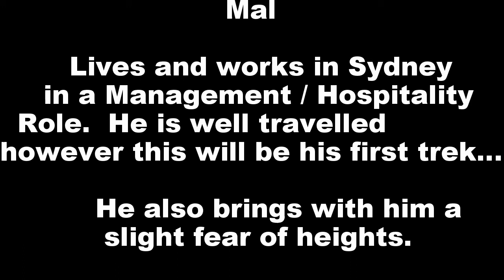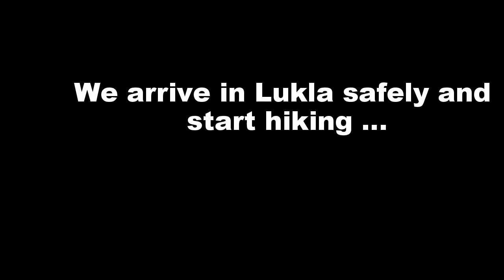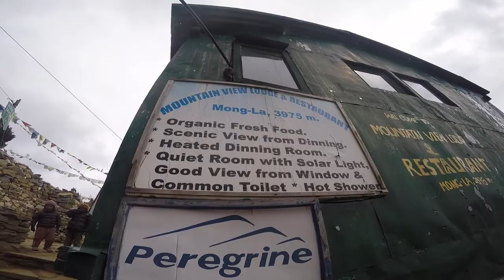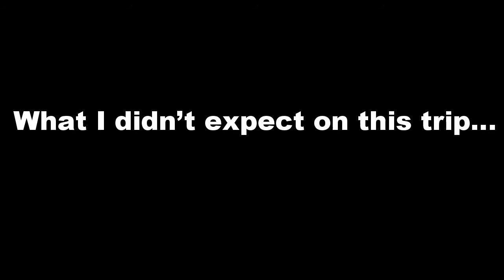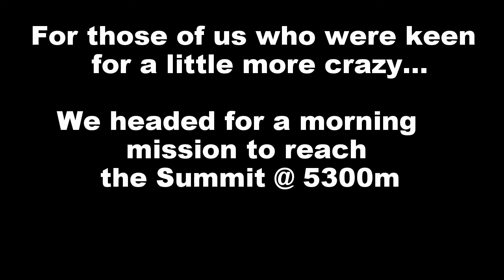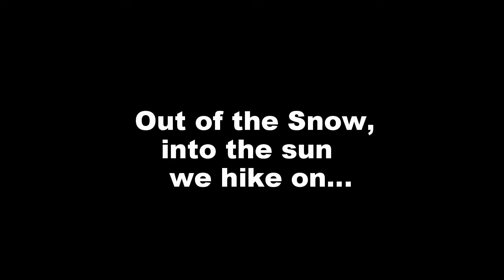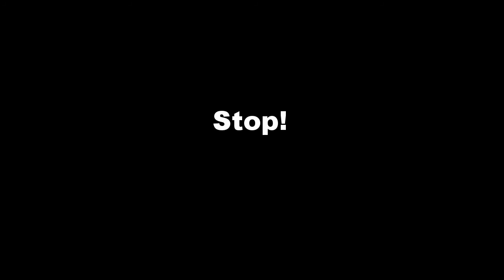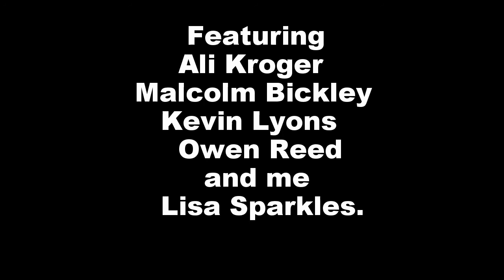Nepali Adventures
An adventure to Gokyo Lake with some good friends of mine.  Apologises for the rough editing am still learning :-)